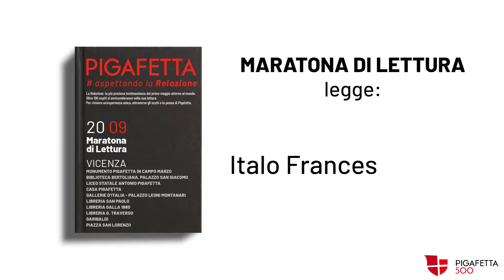Maratona di Lettura - Italo Francesco Baldo - Liceo Pigafetta